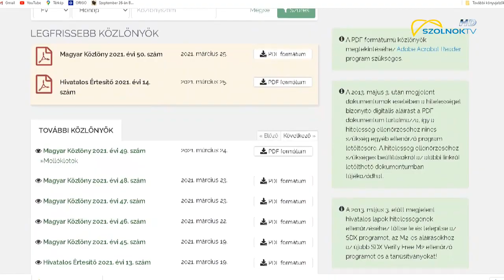10 négyzetméteren egy vásárló 2021.03.26.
Korlátozzák majd a boltokban egyszerre tartózkodók számát és várhatóan későbbre tolódik majd az üzletek zárása is. Az iskolák leghamarabb április 19-én nyithatnak a ki – jelentette be egyebek mellett Orbán Viktor a Kossuth Rádió reggeli műsorában.